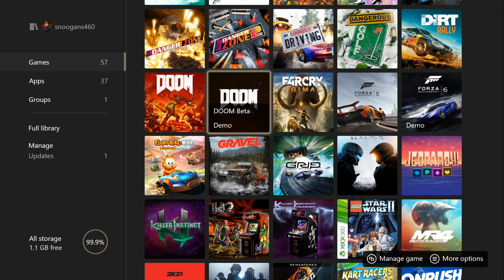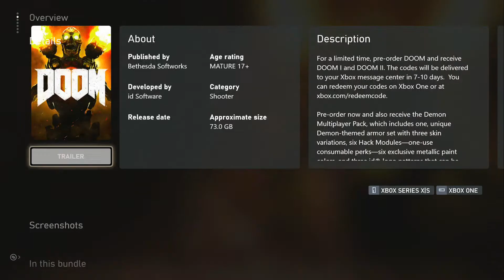DOOM / Multiplayer 'Closed BETA' - XBOX ONE (2016)